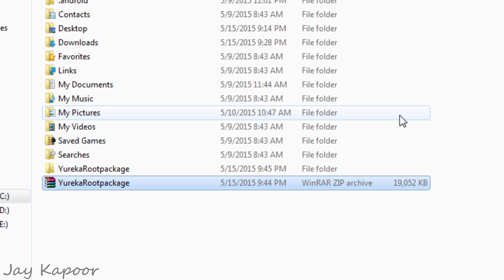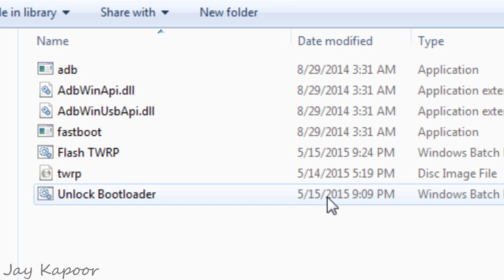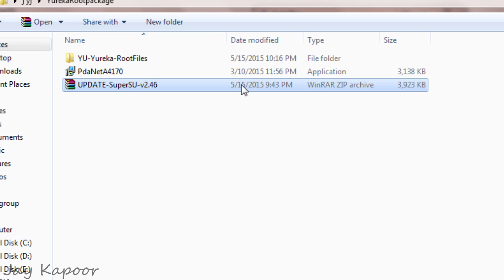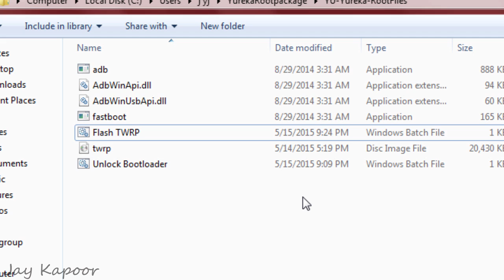Yu Yureka/Yureka+ How to Root in Cm12.1 Lollipop Without Bricking!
in this video i will show you how to root yu yureka and install twrp 64bit in cm12.1 lollipop perfectly without bricking.
For rooting Yureka Plus Or Yuphoria on Pure Android

All content used Except Background music is copyright to Jay Kapoor, Use or commercial display or editing of the content without proper authorization is not allowed.